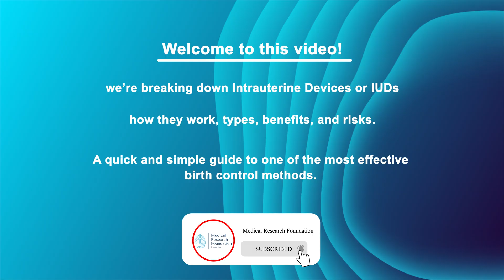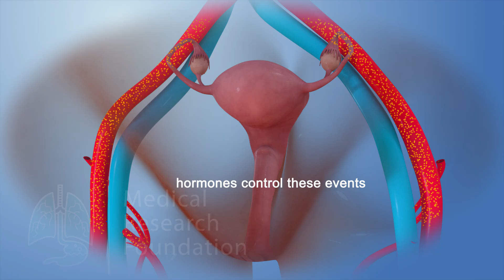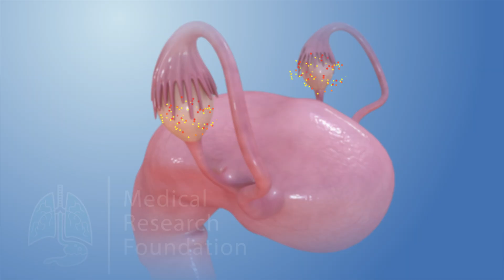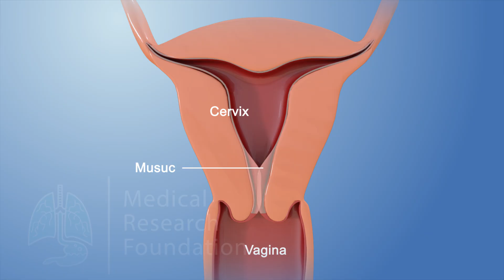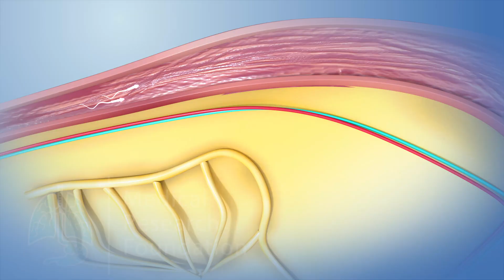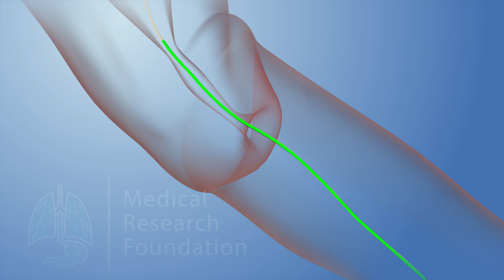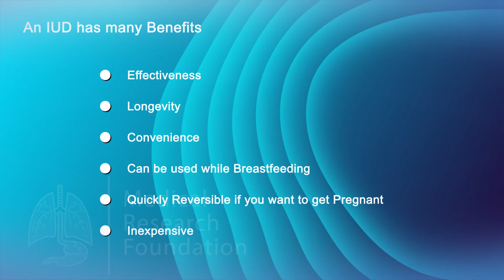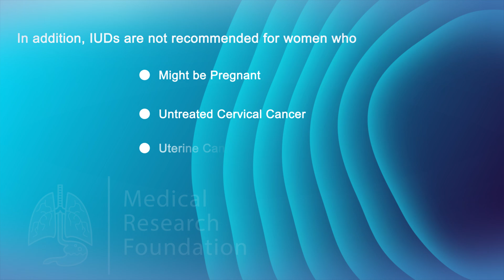How Intrauterine Devices Work | IUDs Explained | Birth Control, Hormonal vs Copper IUD | MBBS Gynae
What is an IUD? How does it work? Copper vs Hormonal IUD? Learn everything about intrauterine devices in this in-depth explainer video!

In this video, we explain:
🔹 What are Intrauterine Devices (IUDs)
🔹 Types of IUD: Copper IUD vs Hormonal IUD
🔹 How IUDs prevent pregnancy
🔹 Menstrual cycle and hormone regulation
🔹 IUD insertion process & string check
🔹 IUD effectiveness, advantages & disadvantages
🔹 Who should not use IUDs

Perfect for:
📚 MBBS students (Gynaecology & Obstetrics)
👨‍⚕️ NEET PG Preparation
🚺 Public awareness on family planning & contraception

Title:
The Long Dark by Scott Buckley